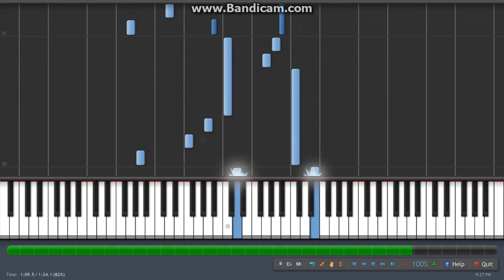Grand Chase - Duel's Theme